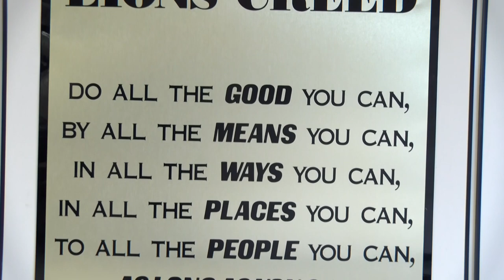Norman Junior High Orientation Video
DescriptionATTENTION PARENTS AND GUARDIANS OF INCOMING 6TH GRADERS!
We want to help your student make the transition from elementary school to junior high as smooth as possible. Here's a short orientation video that you can show to your student that explains some of the expectations the principals place on new students as well as a few other things about their day-to-day life as a junior high student.